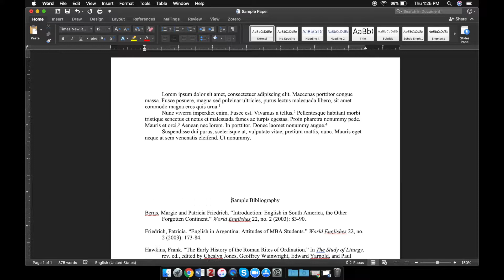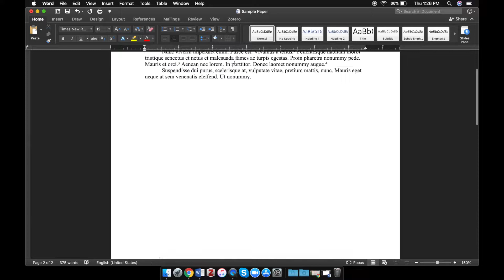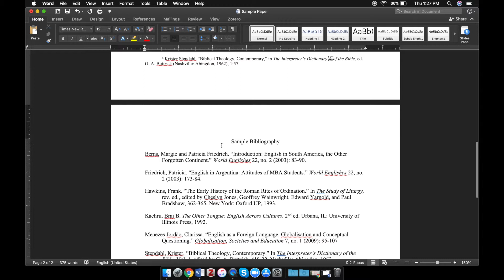How to Page Break in Microsoft Word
Learn how to insert page breaks in Microsoft Word with APU Staff Writing Coach James. Have you ever pressed 'Enter' until your bibliography or references list was on the next page, only to make some edits in your paper and find the bibliography moved? James will teach you how to use page breaks in MS Word to keep the different parts of your project neat and tidy.